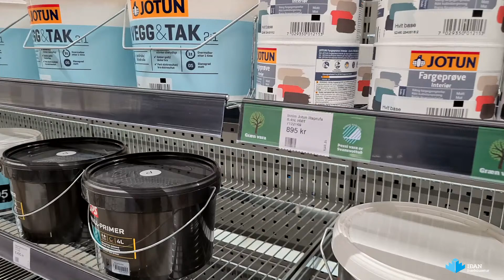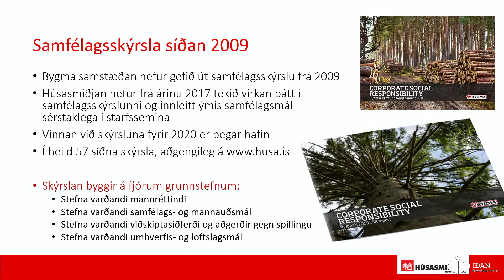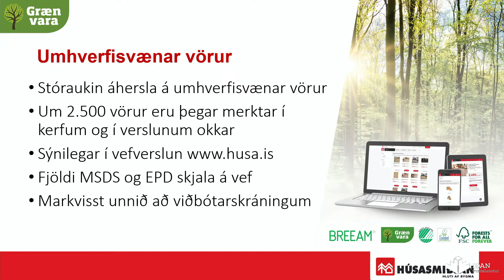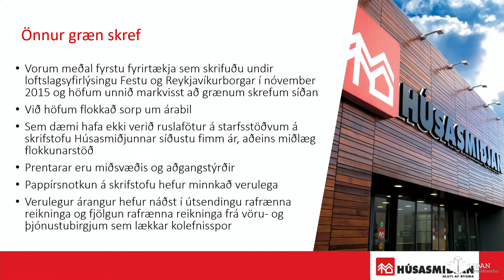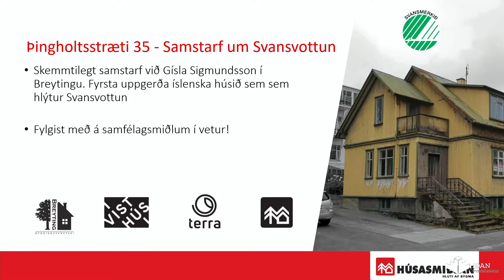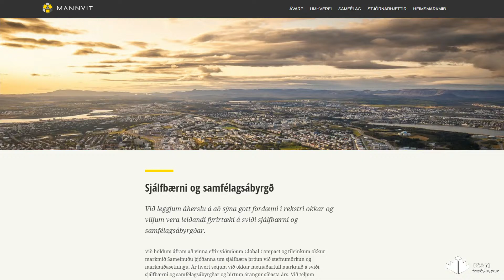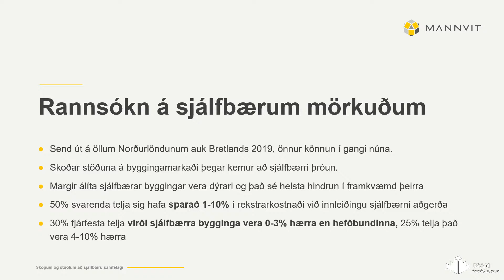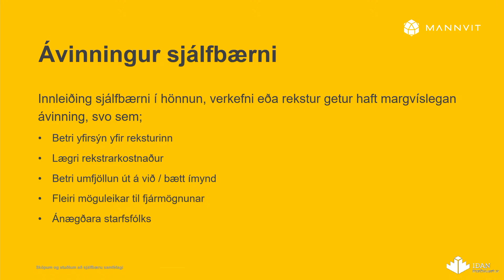Sjálfbær byggingariðnaður - Mannvit og Húsasmiðjan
IÐAN fræðslusetur stendur fyrir röð streymisfunda í samstarfi við félagasamtökin Grænni byggð. Dagskráin á fundinum er sem hér segir:

Árni Stefánsson, Forstjóri Húsasmiðjunnar
Húsasmiðjan hefur unnið hörðum höndum í sinni umhverfisstefnu en þeir ætla fjalla um samfélagsskýrslu Bygma sem Húsasmiðjan er búin að vera hluti af um nokkurra ára skeið ásamt því að kynna í hvaða vöruflokkum þeir standa hve sterkast í þegar kemur að sjálfbærni og vistvænum vörum.

Sandra Rán Ásgrímsdóttir, sjálfbærniverkfræðingur
Sandra frá verkfræðistofunni Mannvit kemur til okkar og fjallar m.a. um sjálfbærniskýrslu Mannvits. Þess má geta að Mannvit kom að hönnun Kársnesskóla í Kópavogi sem kemur til með að fá Svansvottun. Mannvit kemur einnig að hönnun BREEAM Communitie vottaðs samfélags, sem markast af Suðurlandsbraut, Grensásvegi og Ármúla. Þetta innlegg er breyting frá áður auglýstri dagskrá!